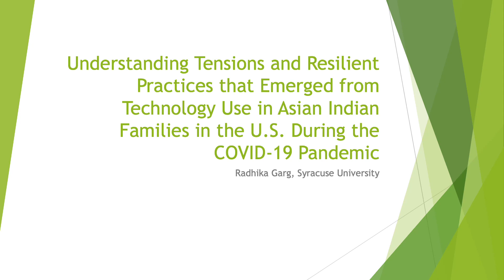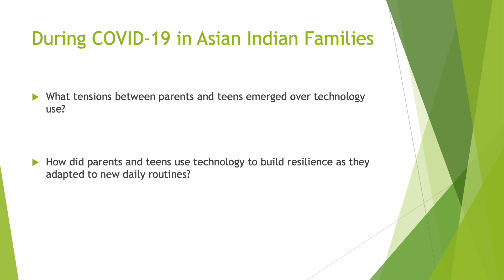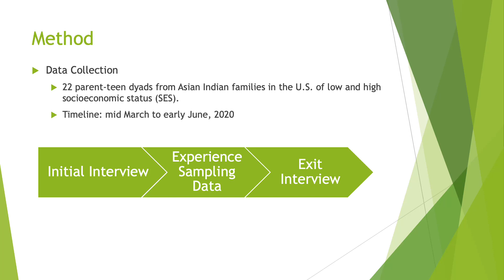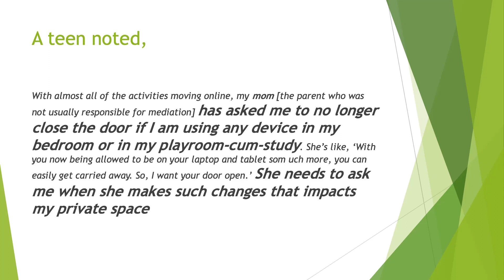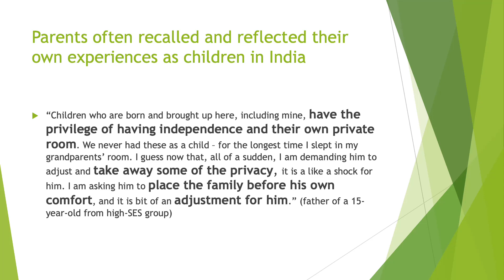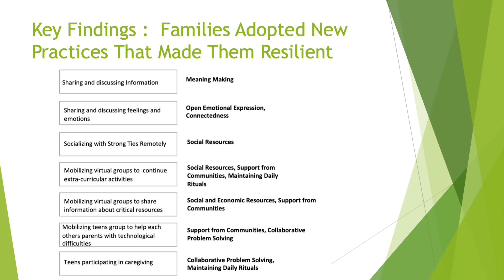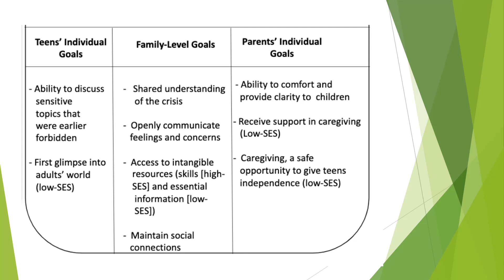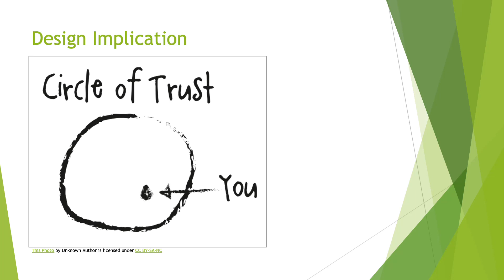Understanding Tensions and Resilient Practices that Emerge from Technology Use in Asian India ...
Understanding Tensions and Resilient Practices that Emerge from Technology Use in Asian India Families in the U.S.: The Case of COVID-19
Radhika Garg

Session: Technology/Information Use in Times of Pandemic

Abstract
Families with teenagers are known to experience various challenges, as parents and teens often have conflicting opinions in regard to technology use. To understand how the disruption caused by SARS-CoV2-2 impacted dynamics around technology use within Asian Indian families with teens in the U.S., we conducted a mixed-methods study with 22 Asian Indian parent-teen dyads of different socioeconomic status (SES). Based on our empirical data, we present the complex picture of technology use in Asian Indian families during a period of disruption. We discuss the differences and similarities in (a) tensions that emerged in regard to technology use and mediation as participants from different SESs adjusted their daily life routines and (b) the ways technology helped them to develop practices that contributed to family resilience. Finally, we offer recommendations for the designers of technologies that can support parents and teens not only in times of crisis, but also under normal circumstances.